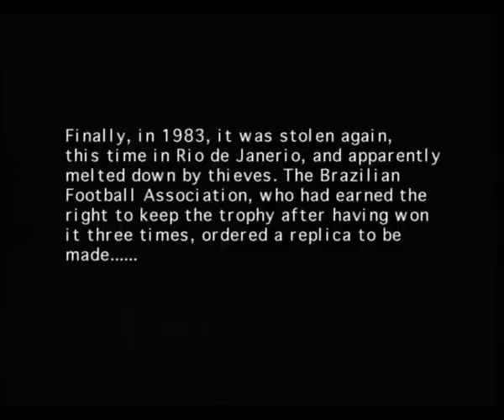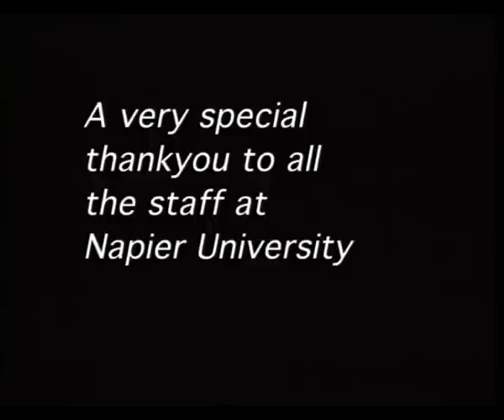Lost? & Sold By James Kearnie Beaton in Technicolour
This is my short film I made influenced by my childhood in Larkfield in Greenock. The film is about the missing Jules Rimmet Cup. My mate Kevin Maxwell said to me. Make a film aboot the world cup and I instantly said to him do you know this world cup went missing..found by a dog etc but is it the real one? I went home and came up with this idea. The world cup is the iconic signifier of being 1st and Scotland although not the greatest playing team in the world we have passion like no other and this makes us the worlds best supporters. It is our cup. My film is my Cup. The distance between finding the cup and the people I am with parallel all who have helped me on my quest. I aim to be out Larkfield again in 2013 to make some Bioniks. The underlying meaning is Scotland was stolen and is conditioned by many elements orchestrated by the Crown.